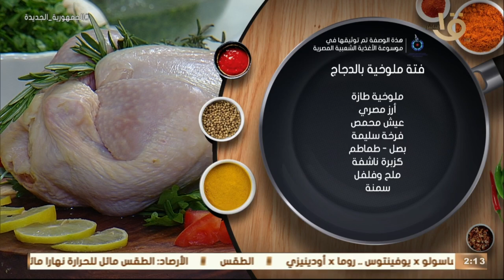أكلة أمي | “فتة ملوخية بالدجاج-صينية جلاش بالكريمة والمكسرات” مع الشيف المغازي وحلقة 16-4-2023